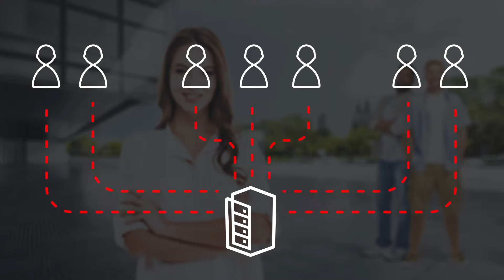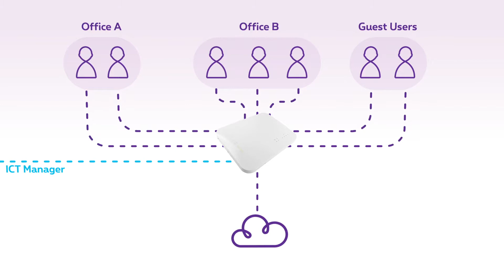Proximus Smart Network: een netwerkoplossing in de cloud!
Ontdek het Smart Network van Proximus, een netwerkoplossing in de cloud!